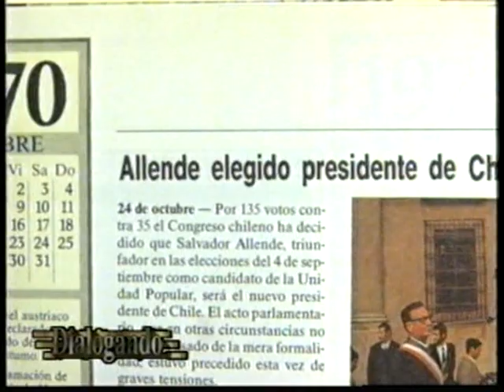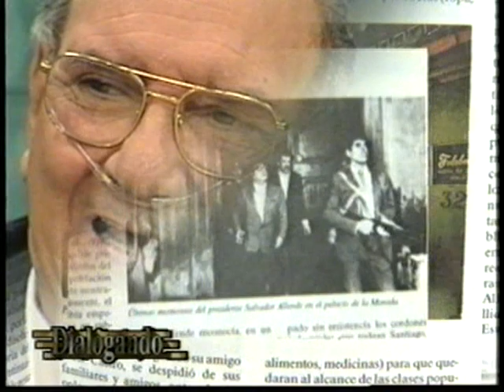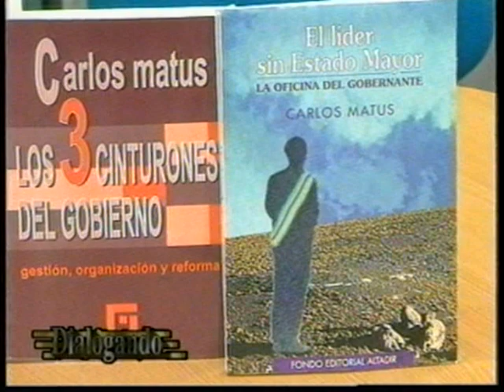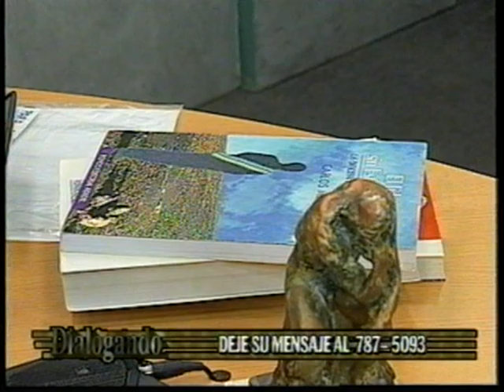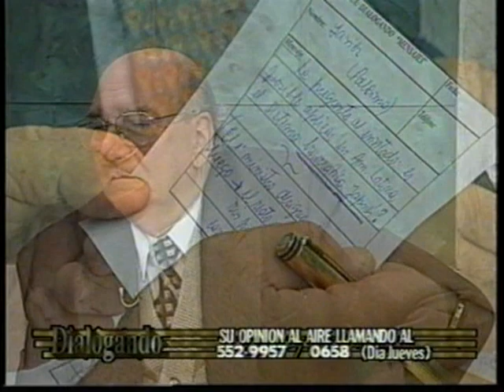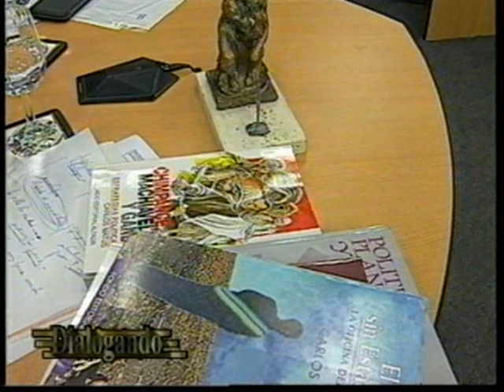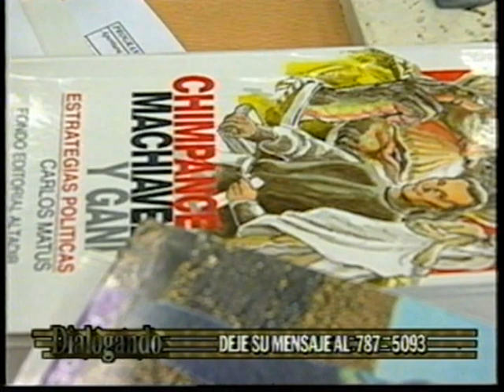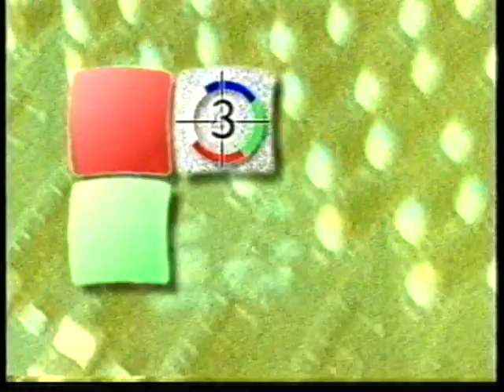Matus, Carlos. Entrevista sobre problemáticas de gobierno en América Latina (1998)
Entrevista realizada a Carlos Matus en el programa Dialogando en 1998.